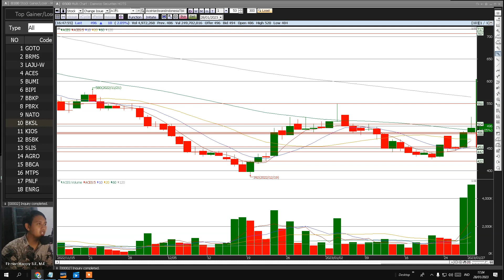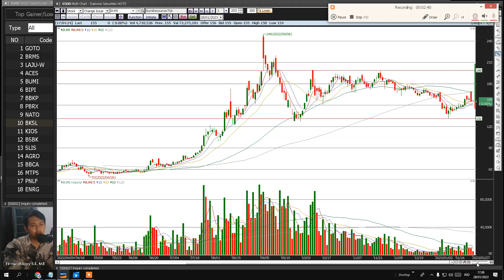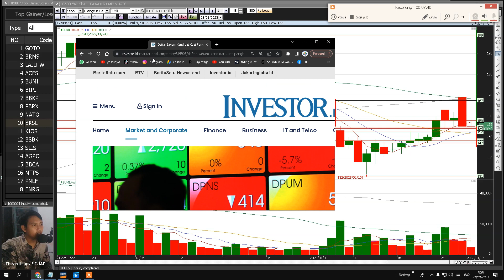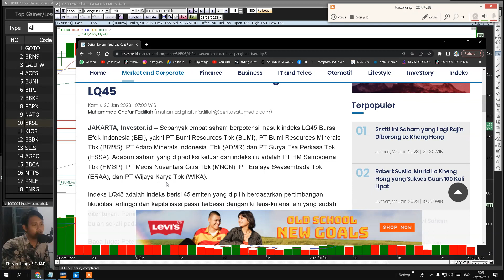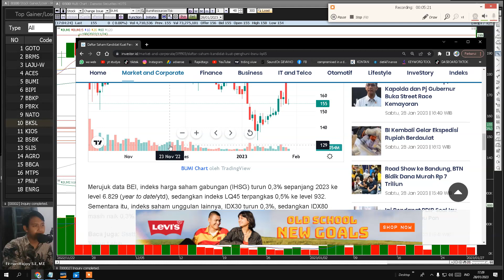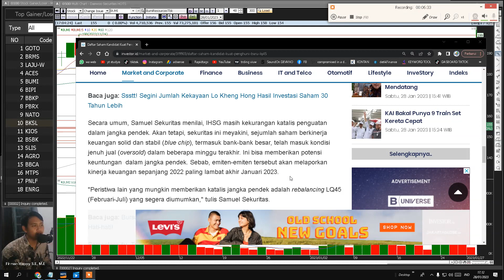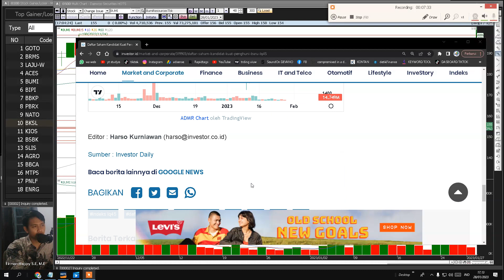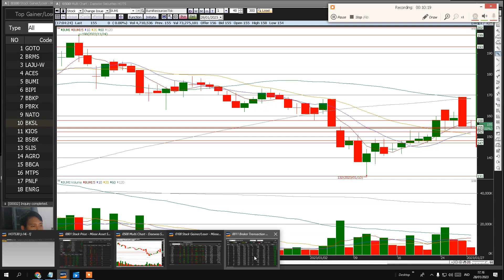WAJIB PANTAU..!!! Daftar Saham Kandidat Kuat Penghuni Baru LQ45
SURPORT